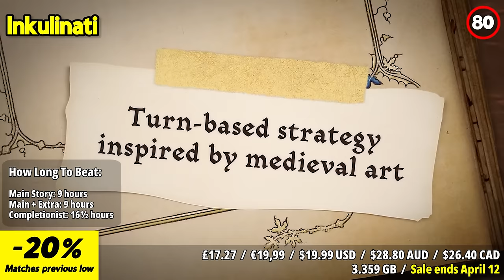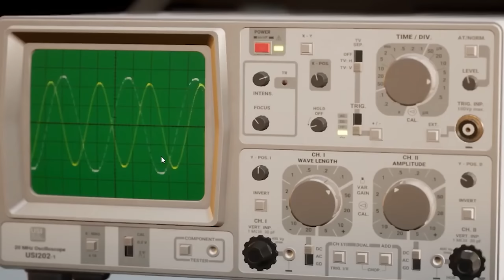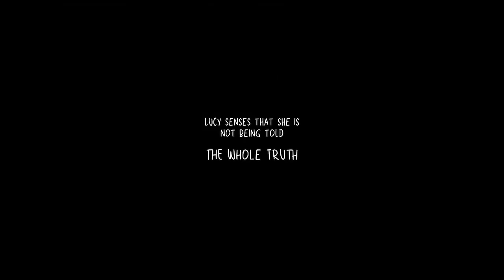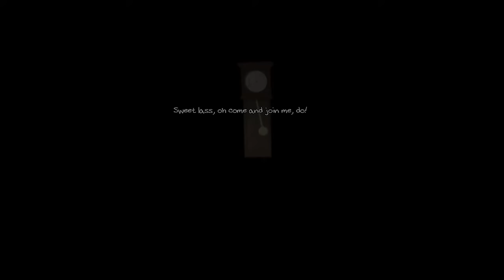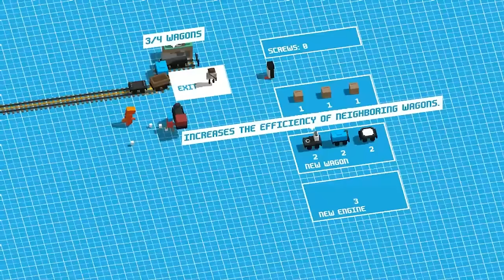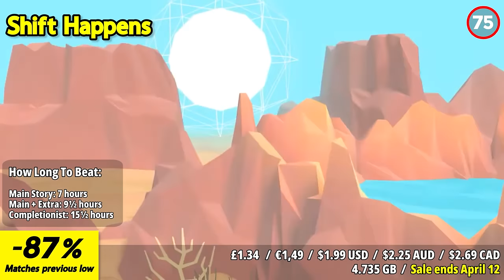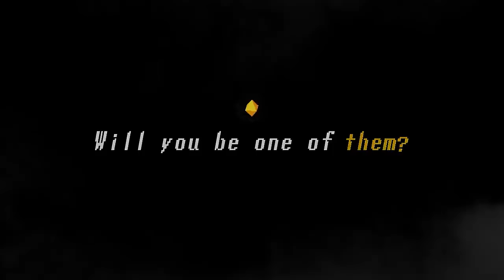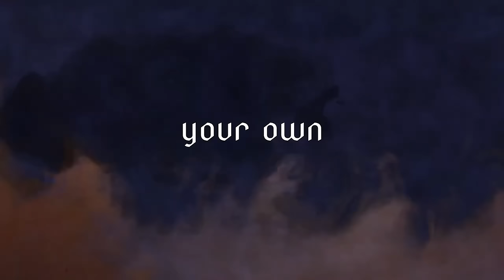Gaming Galore: 30 Epic Nintendo Eshop Sales You Can't Resist!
2. Like this video

Winner will be chosen on April 22 during our livestream!

Get ready for gaming galore with 30 epic Nintendo eShop sales you can't resist! In this video, we're showcasing an incredible lineup of discounted games that will keep you entertained for hours on end. From beloved classics to indie gems, there's something here for every type of gamer. Don't miss out on these irresistible deals - watch now and start building your ultimate Nintendo Switch library! Let's dive in and explore the gaming galore on the Nintendo eShop!

⏱️⏱️VIDEO CHAPTERS⏱️⏱️
00:00 INTRO
01:21 Game Highlight
03:05 Inkulinati
03:55 Rough Justice '84
04:48 "The Dark Eye" Bundle
05:40 Life of Delta
06:43 Ken Follett's The Pillars of the Earth
07:34 Children of Silentown
08:35 Warpips
09:29 Deponia Collection
10:16 Wildcat Gun Machine
11:07 Zombie Rollerz: Pinball Heroes
11:50 The Suicide of Rachel Foster
12:46 JARS
13:49 Anna's Quest
14:35 Unrailed!
15:36 Felix The Reaper
16:31 The Long Journey Home
17:23 AER Memories of Old
18:25 Silence
19:17 Shift Happens
20:08 State of Mind
20:56 Vaporum: Lockdown
21:46 Dungeon of the Endless
22:46 Trine: Ultimate Collection
23:34 Nine Parchments
24:20 The House of Da Vinci 2
25:16 Graceful Explosion Machine
26:05 Urban Trial Tricky Deluxe Edition
26:49 Howl
27:40 Totally Accurate Battle Simulator
28:36 Stick Fight: The Game
29:24 OUTRO